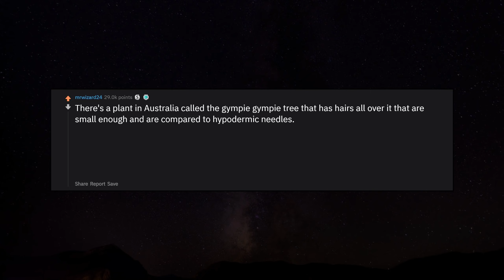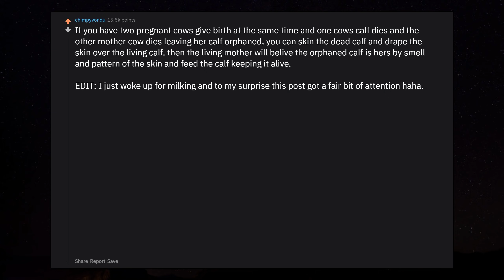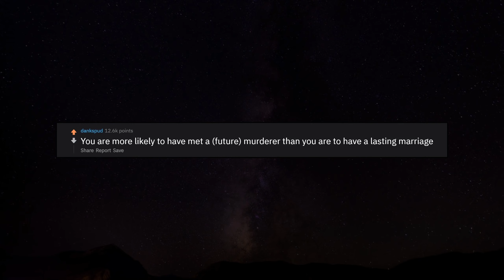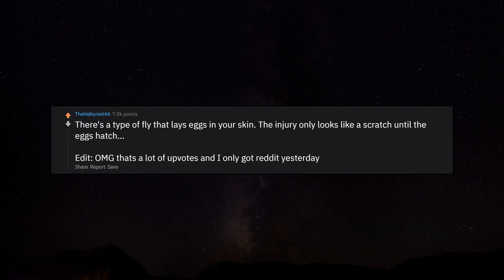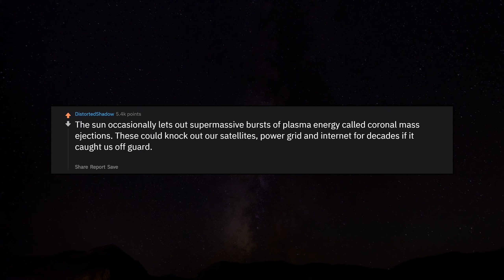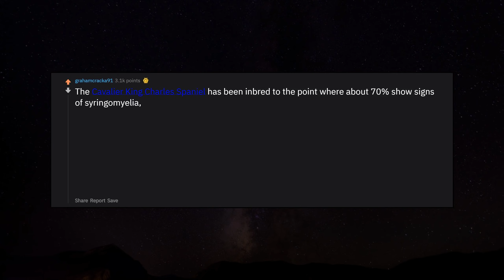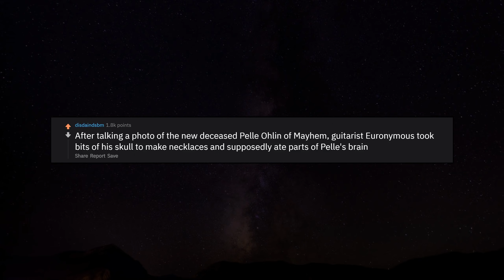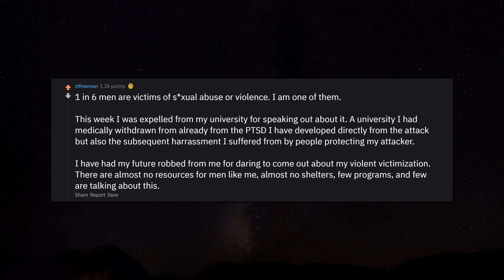What Are Some NOT Fun Facts? r/AskReddit Reddit Stories | Top Posts